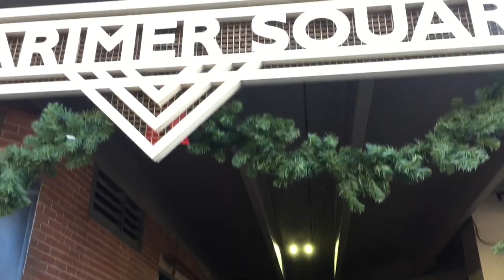Childish Gambino concert! BEST EVER| Christmas Vlog#1🎄